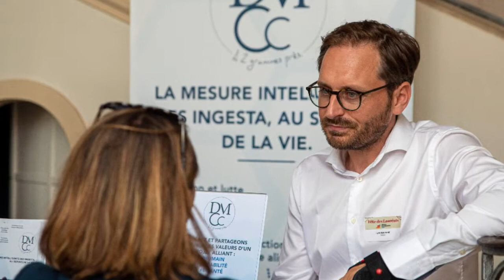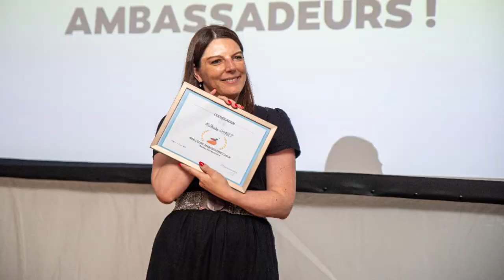📸 [Retour en image sur la Fête des Lauréats BY Réseau Entreprendre Lorraine]